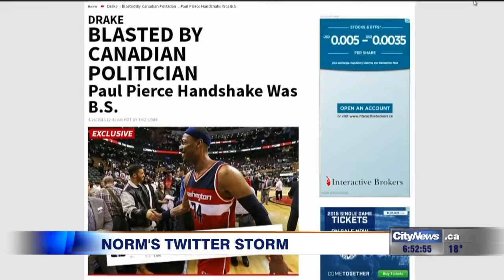Norm Kelly: Toronto city councillor & Twitter comedian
The Toronto city councillor's sense of humour is being thrust into the spotlight thanks to social media.